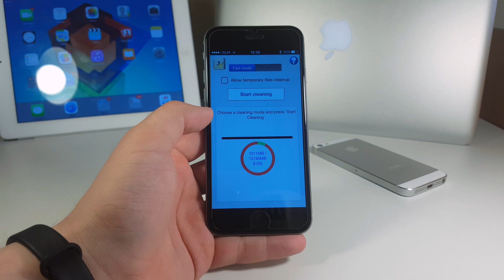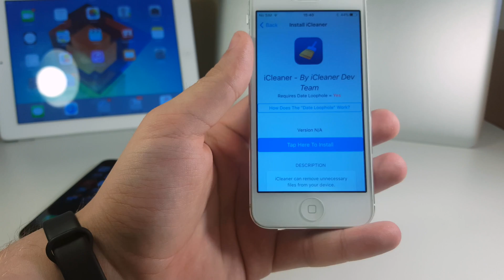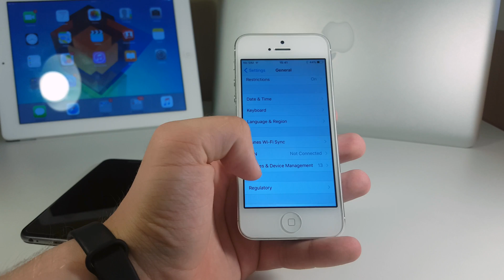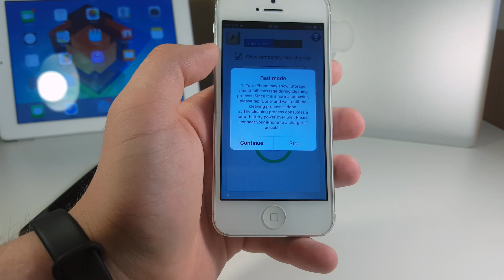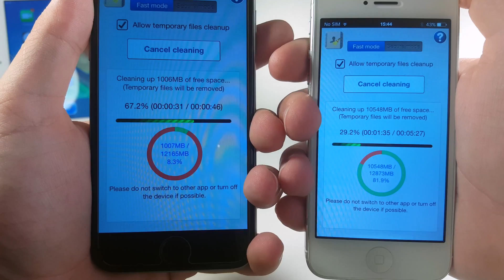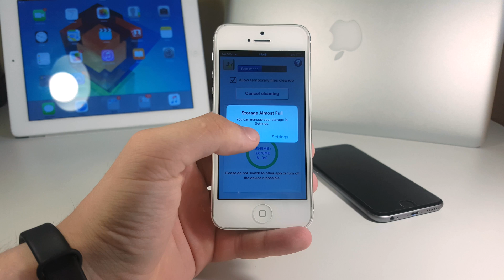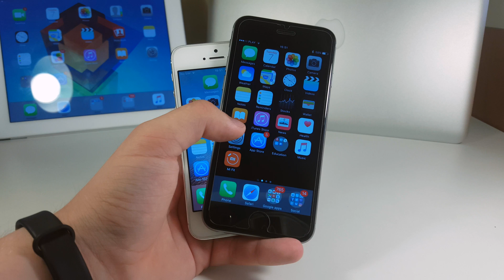Clean up you iPhone using ICleaner IOS 9 / 9.2.1 / 9.3 / 9.3.1 / 9.3.2 / 9.3.3 no Jailbreak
Hey guys)Today I’d like to show you one of the cleaners that i use for my iPhone)that one is pretty nice one especially when you need to download something and you have not enough space)Just please don’t clean up your contacts in the top left corner,don’t press any more buttons except the one that I’ve shown you)))Hope that video helps you!Stay tuned for more!)